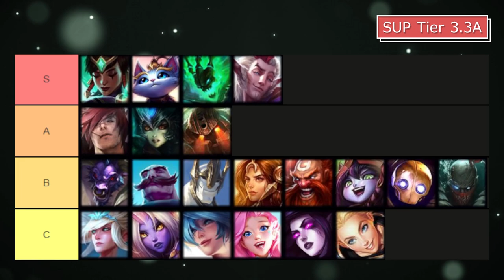Legendary Ranked SUP Tier List【JP Pro ViViRoyaL/REX】【WildRift】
【欲しいもの】

■その他
BC SWELL Twitter

■目次
0:00 OP
0:30 TierList解説
18:32 ED